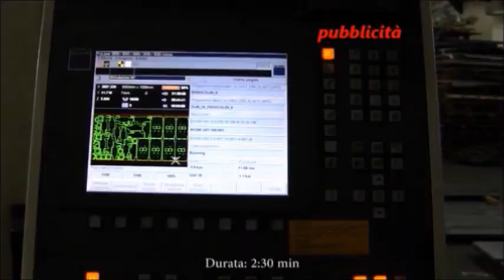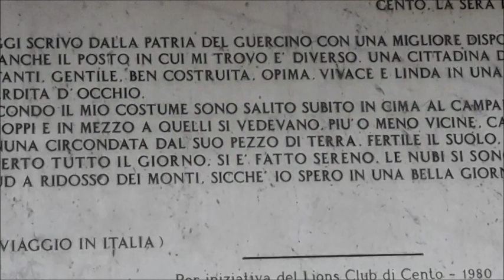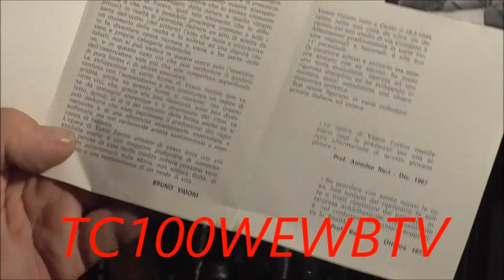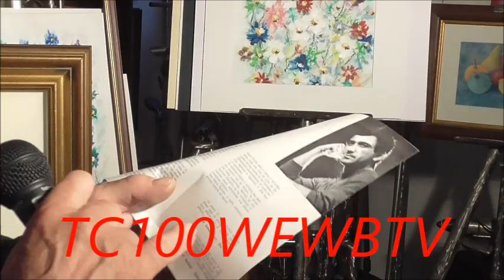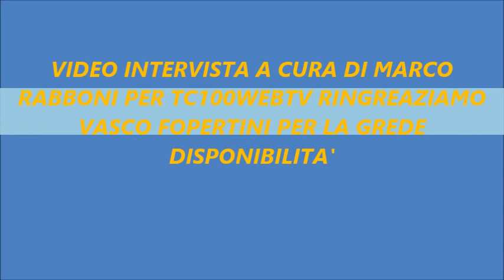CENTO (FE) CENTO CITTA' D' ARTISTI : VASCO FORTINI SI RACCONTA NEL SEGNO DI BRUNO VIDONI !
NELL A CITTA'  DEL FAMOSO PITTORE  CENTESE IL GUERCINO CHE NON SEREVE PRESENTARE O NELLA CITTA' CHE GOTHE DEFINI' UNA RIDENTE CITTADINA IMMERSA NELLA VERDE CAMPGNA EDLLA PIANURA PADANA  E FACILE INCONTRARE SOTTO I CARATTERISTICI PORTICI CHE LA CONTRADDISTINGUONO DA ALTRE CITTADINE:  BOTTEGHE COSI'.. .
CENTO 05/05/19 - (DI MARCO RABBONI PER TC100WEBTV) Proprio cosi amici stiamo parlando di Cento la Città del Guercino e sotto i portici a due passi della casa e bottega del famoso artista del 600 si posso fare incontri piacevoli quanto all'ombra del portico si possono ammirare questi oggetti creati dal nulla e incuriositi siamo entrati in questa locale che non sai come definire: se bottega o atelier entriamo e vediamo chi c'è. incontriamo Vasco Fortini CENTESE DOC, artista poliedrico che passa dalla pittura alla lavorazione del legno o del metallo che estrema facilità ma sentiamo Vasco che spiega il suo modo di fare arte ...